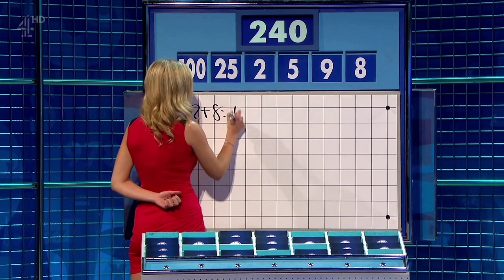Rachel Riley Legs, Heels And Tight Dress HD Video